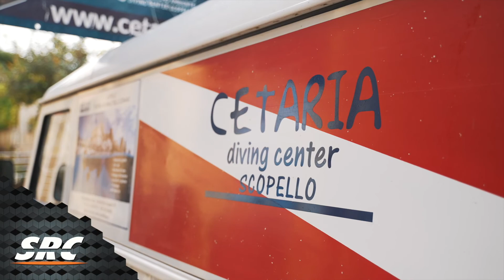SRC Rent Car - Cetaria Diving Center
Maggio, sole, natura, mare… e diving!

Questo mese io e Andrea siamo andati a Scopello, sede operativa del Cetaria Diving Center che dal 1997, nel rispetto della riserva naturale e del paesaggio, organizza meravigliose uscite in mare ed immersioni alla portata di tutti i sub esperti e meno esperti.

Abbiamo scoperto inimmaginabili tesori archeologici sommersi e una infinita varietà di pesci coloratissimi oltre ad una rigogliosa vegetazione subacquea.

Una esperienza indimenticabile.

E voi cosa aspettate a provare una giornata di emozioni?

Noleggiate la vostra auto direttamente sul sito web e immergetevi in questo paradiso di natura ed emozioni!